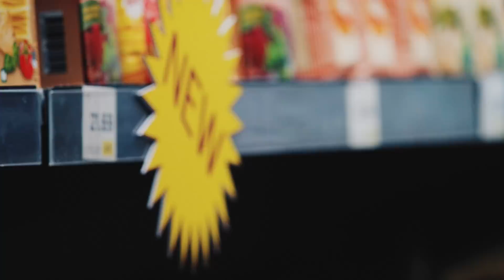Coca-Cola | Δ.Α.Σ. #04: Η “κολλημένη με τη λίστα”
Κάποιος μπορεί να σε πει “παγωμένη” όπως η Coca-Cola που βρίσκεται πάντα στη λίστα σου!